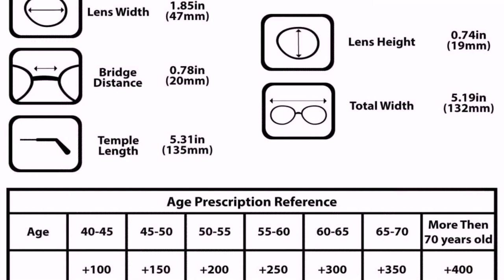Indian House Plans For 350 Sq Ft